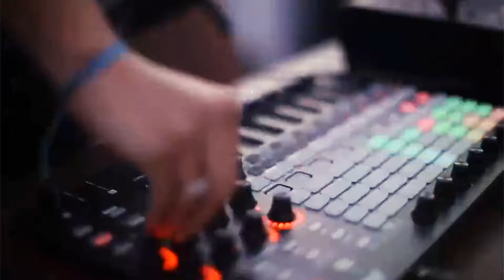Xanadu Sunset Cruise 30 Second Video